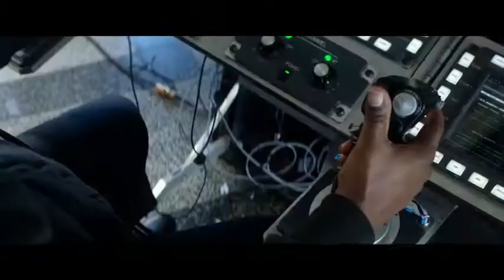New hollywood trailer movie (mile 22) 2018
New hollywood movie ,mile 22, mile 22 movie